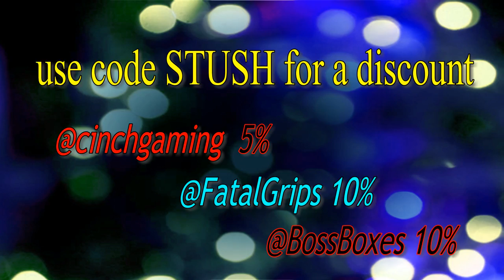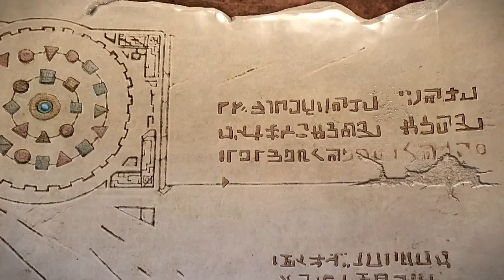PS Plus Games Feb 2018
here is the real PlayStation Plus free games for February 2018,